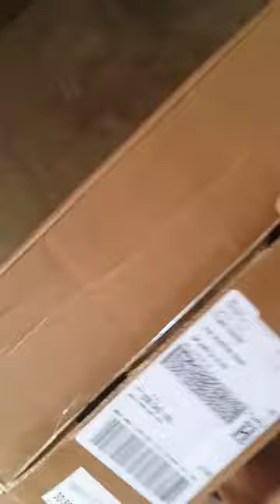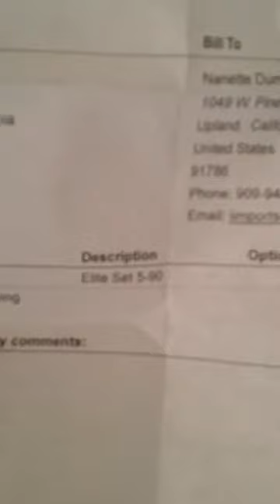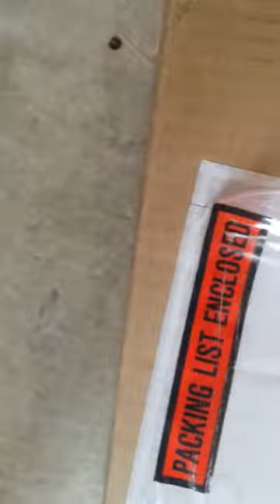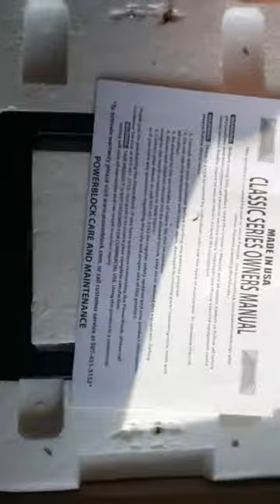Powerblock Elite 90 Unboxing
As the video name says, its the unboxing of the powerblocks elite 90 dumbbell set. I ordered these on a Friday and was delivered by the next Saturday took a week coming from Minnesota to California. The first box is the 70-90lb kit, 2nd box:50-70lb kit, the 3rd and 4th boxes are the dumbells itself that come as a elite 50lb with the adder weights in the main handle.
The powerblock elite 90 ranges from 5-90 lbs, replaces 28 pairs of dumbbells, totals to 2565 lbs of free weights. Bought these to add to my garage gym will be doing some more videos for these hope you enjoy. Sorry for the unsteady hand, I only had one hand free while filming. Film is phone quality (1920x1080) from my Samsung galaxy note 3.